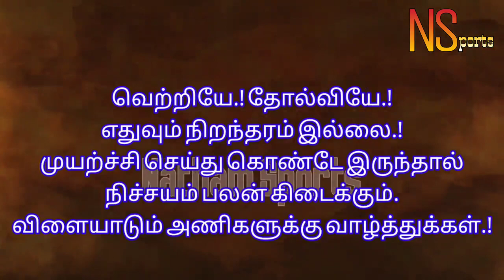சேர்வீடு(VKB Serveedu vs Kumarapatti)குமாரபட்டி in soorakudi KaraikudiKabaddi -01/2019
சேர்வீடு(VKB Serveedu vs Kumarapatti)குமாரபட்டி in soorakudi Karaikudi -2019 Kabaddi Match